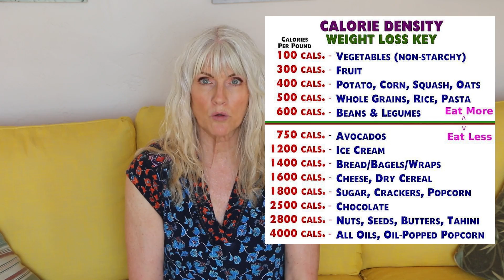The Starch Solution and Gaining Weight and Why It Happened To Me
Today I am sharing with you how and why I gained weight on The Starch Solution.  Yes it can happen and it happened to me.  I will explain all of it to you and share with you my plan for getting back on track.

BELLA NONSTICK GRIDDLE:

​KITCHENAID FOOD PROCESSOR

TOFU PRESS

​Instant pot

​30 oz. large serving bowls

​Ultrean 6 quart air fryer

Date Lady BBQ sauce

My favorite supplements:

​Garden of Life B-12:

The Starch Solutions by Dr. John Mcdougall